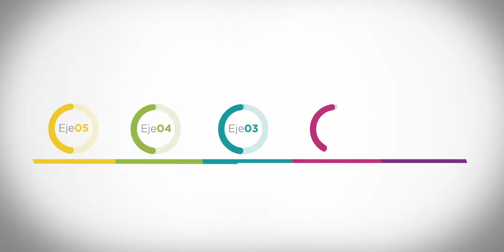3.er Informe Dr. Hugo Bravo: Fomento Deportivo